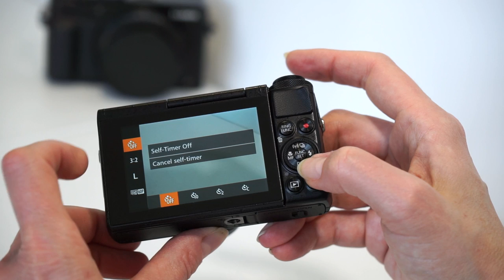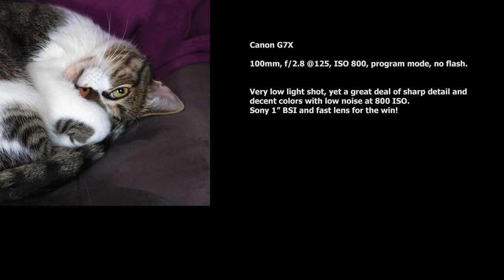Canon PowerShot G7X Review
Lisa Gade reviews the Canon PowerShot G7X compact camera that fits easily in the palm of your hand or a pocket. . It competes with the Sony RX100 mk 3, and in fact uses the same excellent 1" 20MP Sony BSI sensor. The Canon has a fast f/1.8-2.8, 24-100mm zoom lens that’s ideal for portraits with background separation (bokeh/depth of field). It has full auto and full manual controls, a tilting touch screen with touch focus, a pop-up flash and customizable lens ring. It can shoot 1080p video at 60fps AVCHD and it has image stabilization. Both image and video quality are very good with rich Canon colors and solid JEG rendering. It easily beats less expensive point and shoot thanks to the larger sensor and wide lens. If you’re looking for a higher end compact camera that fits in your pocket, it’s worth considering in addition to the Sony RX100 III if a long zoom and a touch screen appeal and you can live without an EVF. It lists for $699.